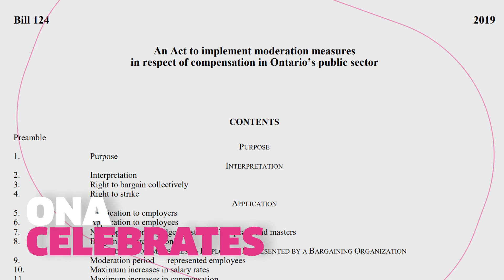Our Victory Over Bill 124 (ONA in Action - June 2023)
Late in 2022, our members celebrate their victory in their long fight over Bill 124.